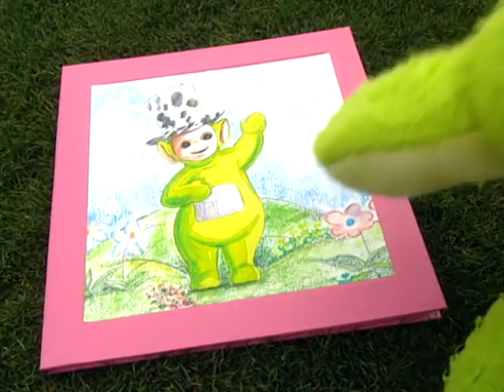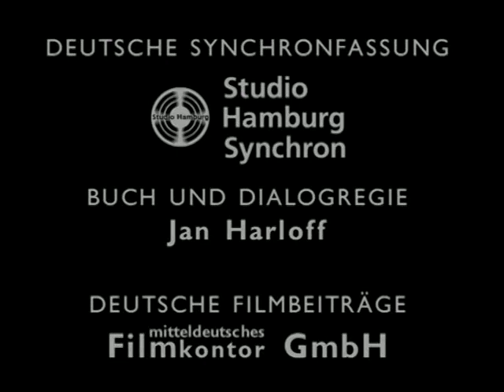☆ Teletubbies auf Deutsch ☆ Malen: Zoo ☆ Ganze Folgen ☆ Cartoons für Kinder ☆